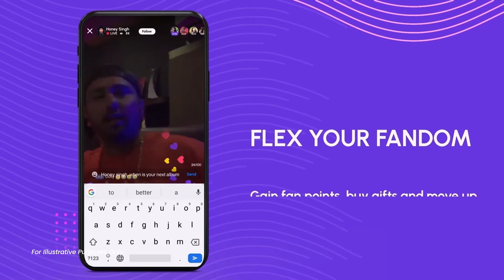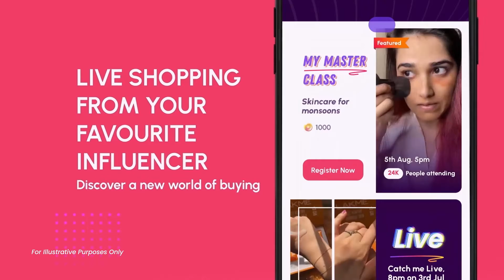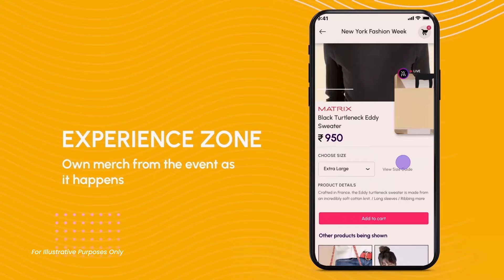Building Resilient Brands | 2022 Mobile Marketing Handbook India | The Era of Live Commerce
With m-commerce booming in India, a new era of "show and tell" has emerged. Mansi Jain, VP, and GM, Roposo, shares her insights about how live commerce can help brands scale their reach and drive real connections with consumers right where they are.